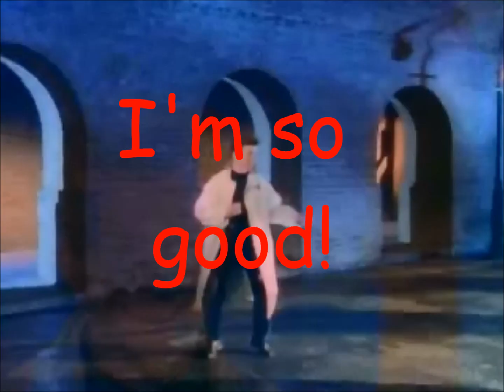XXXanime pornXXX.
Just some random BULL SHIT!!!